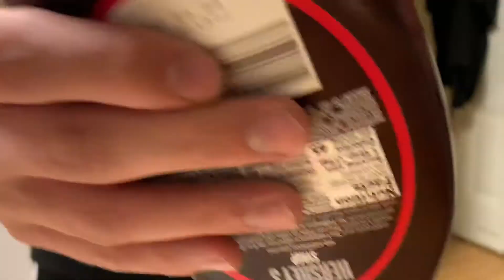WHY DOES THIS SOUND WEIRD!!! (BAGEL ASMR)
Also I’m looking for sponsors to make better vlogs for you guys!

Luis :  @luis_saintamand_
Logan : @logiehoagie117
Kaleb : @kaleb_h_croft
Mitchel : @michel_lewis_428
McKay : @mr.big_pants2k23
Zoe : @sweetest.pea
Jasmine : @jasmineseritsky
Angie : @angie_marie_dries